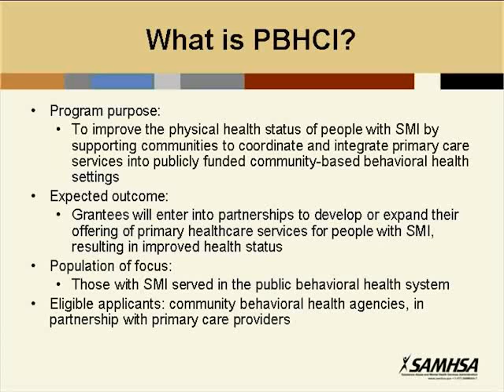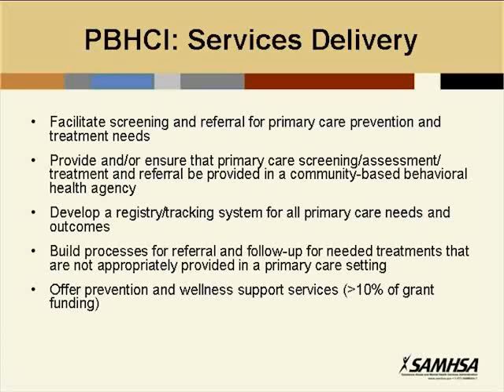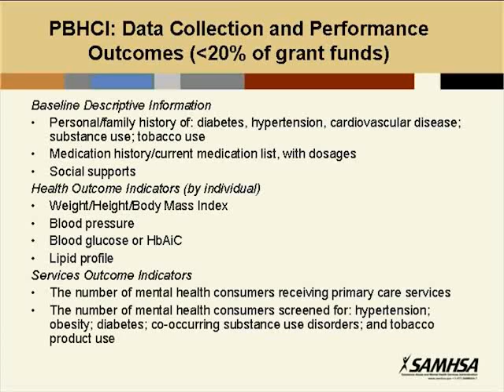ecommerce hosting provider, accident insurance lawyer